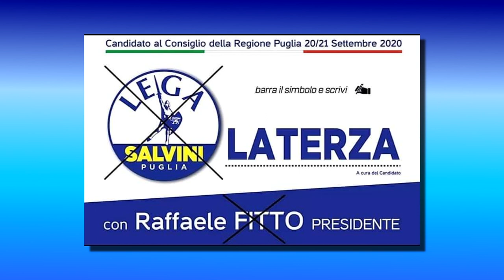3 - SVILUPPO ECONOMICO E OCCUPAZIONE - DOTT. LUIGI LATERZA (CAND. CONS. REG. LEGA)